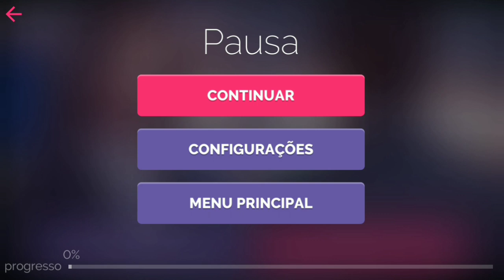LINDA BROWN #69 - LINDA ESTÁ DE VOLTA 2020 PROMETE!!